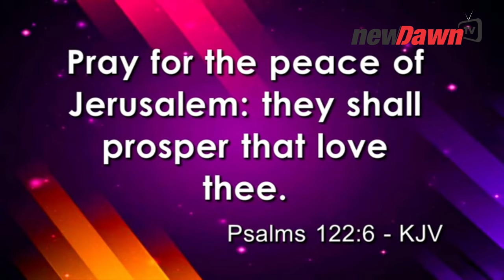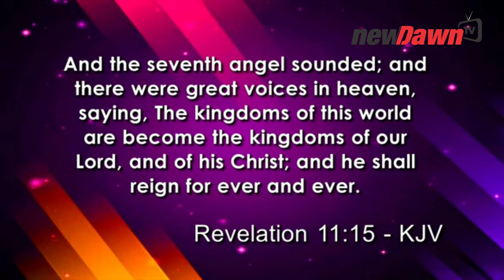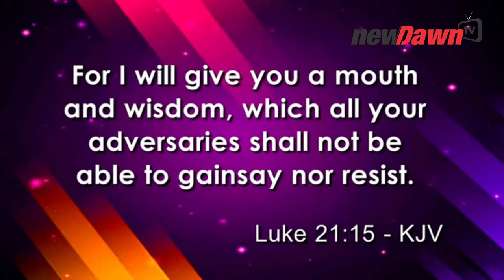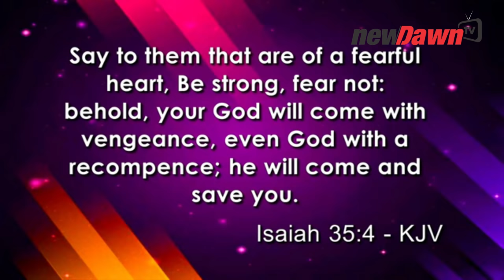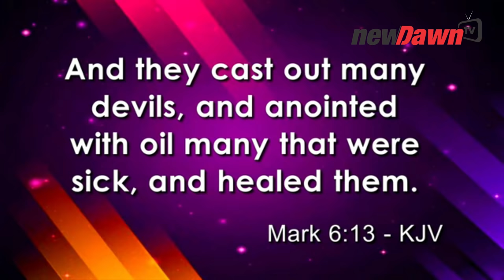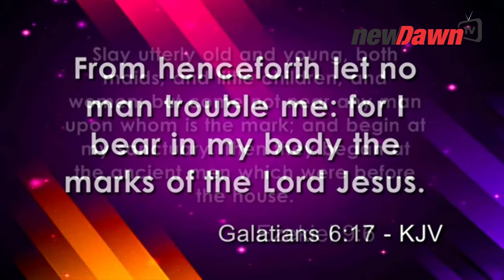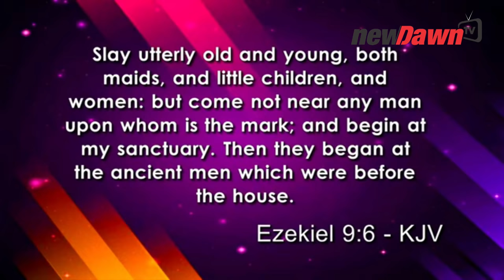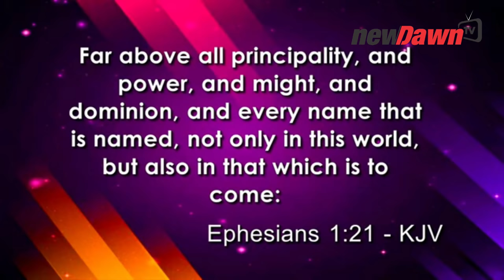MAR 2020 | DECLARING HEALING TO THE NATIONS BY PASTOR ISAAC OYEDEPO